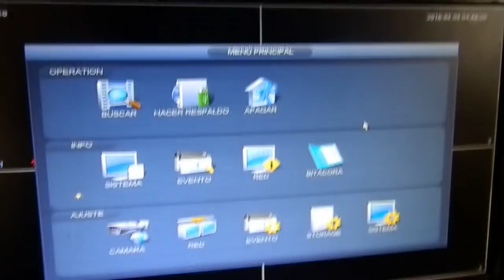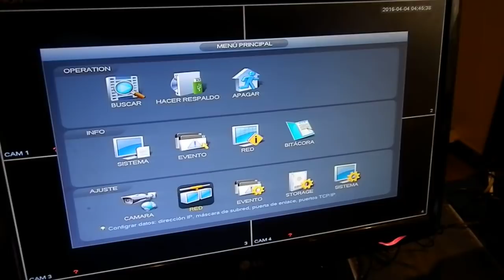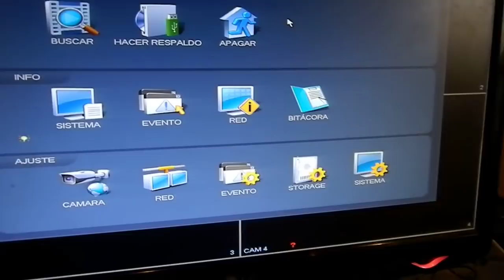Pitidos del dvr - Camaras de seguridad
Pitidos del DVR, en este video te enseñamos por qué motivos pita el DVR y como solucionarlo

DVR beeps, in this video we show you why the DVR beeps and how to fix it

Guayaquil - Ecuador

Somos la empresa Bits Seguridad Cia. Ltda. dedicada a la venta e instalación de cámaras de seguridad de todo tipo, con amplia experiencia ejecutando proyectos a nivel nacional.

We are the company Bits Seguridad Cia. Ltda. dedicated to the sale and installation of security cameras of all kinds, with extensive experience executing projects nationwide

Si este video te ayudó nos puedes apoyar con una bonificación desde $1 haciendo click en la opción Gracias